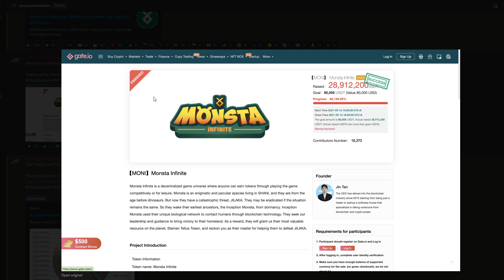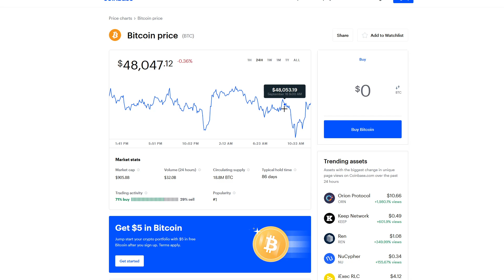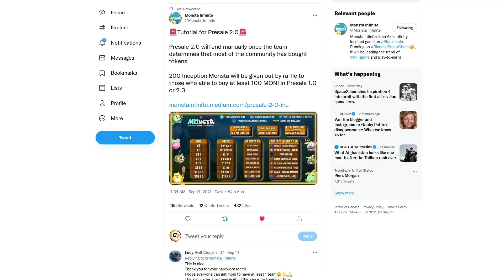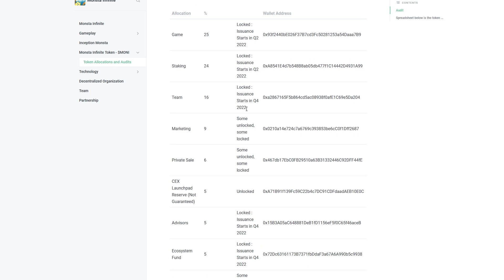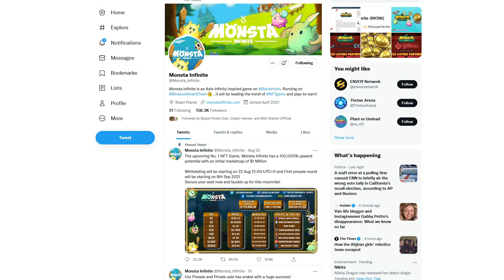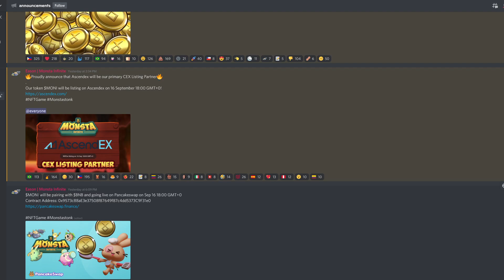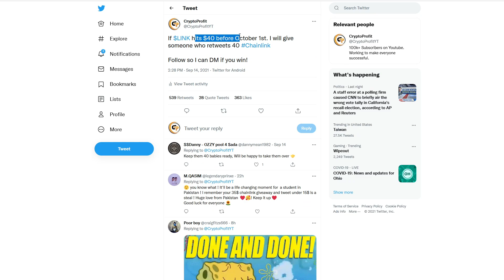Monsta Infinite - MASSIVE LAUNCH! 47,000% Potential! $MONI Token Price Update Soon!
Should I Buy MONI in 2021? That is a good question,should I Buy MONI today with MONI Price Prediction 2021 and MONI Price Prediction 2021. Depends on your current state, but today’s video should help you decide if you want to buy MONI Prediction and MONI Prediction today. With the help of MONI Crypto Price Prediction and MONI Crypto Price Prediction and Crypto MONI Price Prediction you have many opportunities in this market of 2021 and Crypto MONI Price Prediction today. If you have MONI Coin Price Prediction and MONI Token Price Prediction and MONI Coin Price Prediction and MONI Token Price Prediction 2021 you should be very capable of making your own decisions. Crypto is always very volatile and the crypto ecosystem as well. MONI MONI Price Prediction 2021 could remain volatile throughout 2021. MONI Price Analysis and MONI Price Review and MONI Price Analysis and MONI Price Analysis 2021 will always be available on this channel for you. MONI Cryptocurrency and MONI Crypto Price Prediction 2021 should be fun to watch in the year 2021!